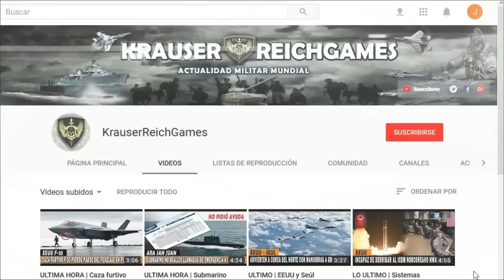🔴LO ULTIMO : La Noticia que no quería recibir Rusia viene desde Alemania